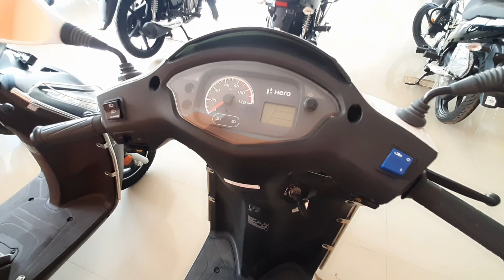Hero Destini 125 BS6 Loan Estimate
Engine Oil Motul 3000 4T Plus 10W30 Engine Oil for Bikes (1 L)
Synthetic Engine Oil 10W40
Engine Flush Oil
Mobile Charger
Waterproof Cover

Dealer
Hero Showroom
Doshi Motors